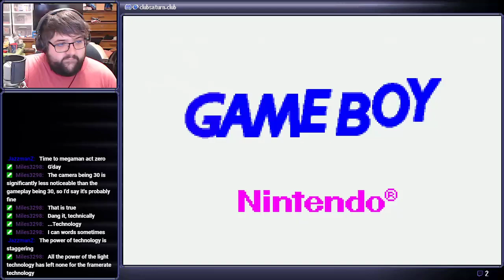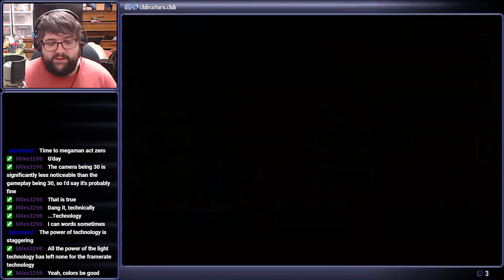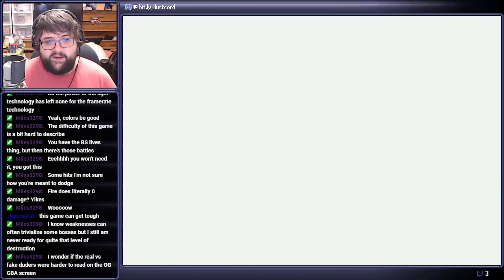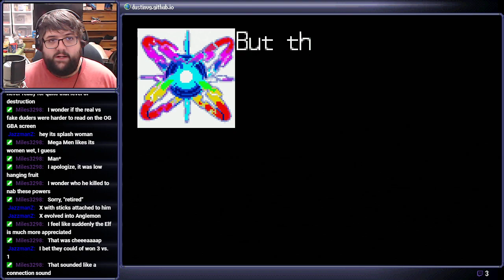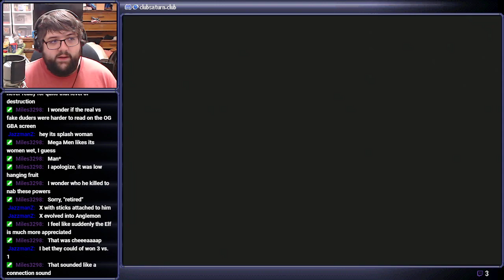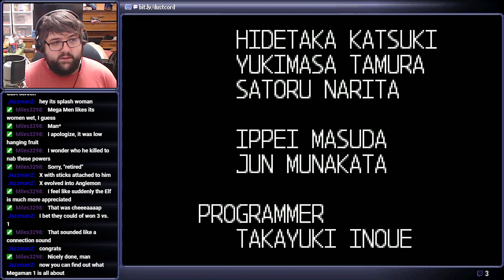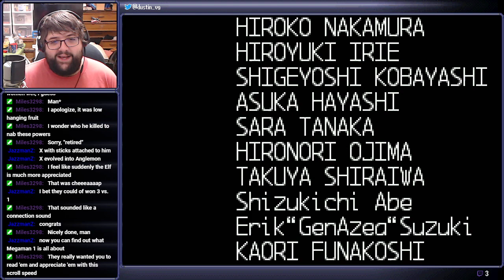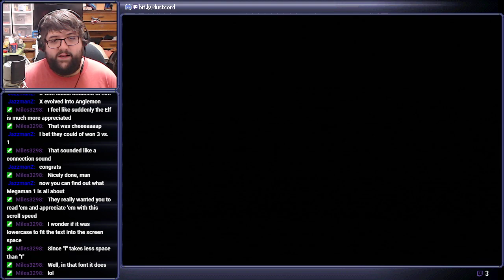False God - Mega Man Zero (Part 3 - Finale)